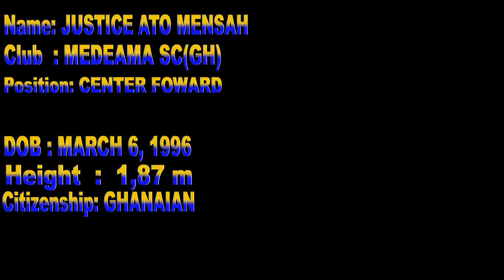Justice Ato Mensah 2022/23 - Goals, Assists & Dribbles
Super Fantastic Striker who Scores with Ease